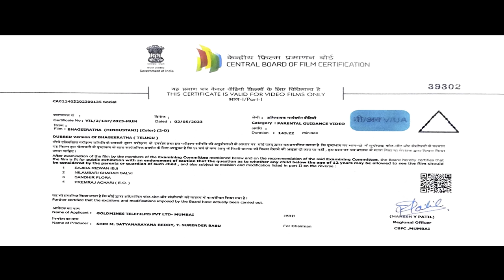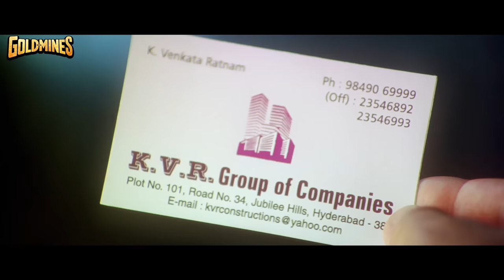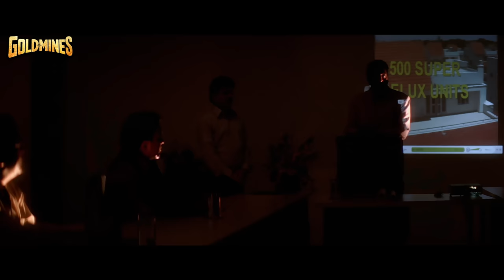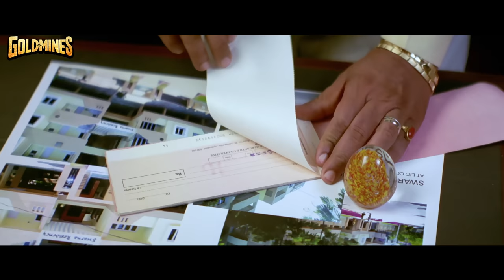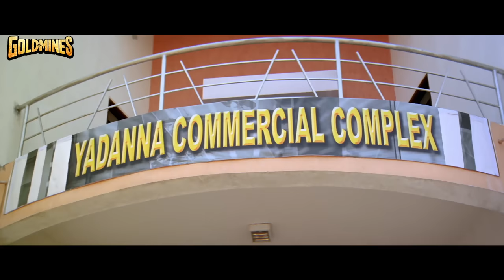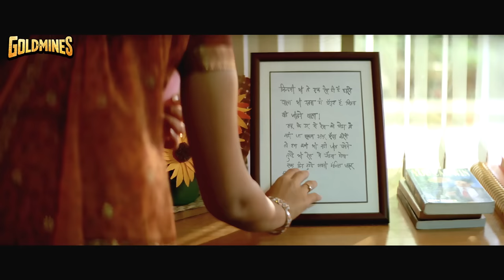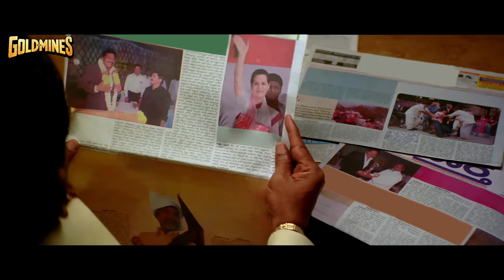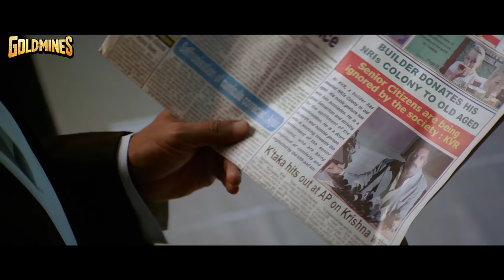Bhageeratha(4K) - Ravi Teja Blockbuster Action Movie| Shriya Saran, Prakash Raj, Brahmanandam, Sunil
Bullabbai, the president of an island village, wishes to construct a bridge between his village and the mainland. Having waited 20 years for it, he sends his son, Chandu, to investigate the delay.

Movie:- Bhageeratha
Starcast:- Ravi Teja, Shriya Saran, Prakash Raj, Brahmanandam, Sunil, Nassar
Directed By:- Rasool Ellore